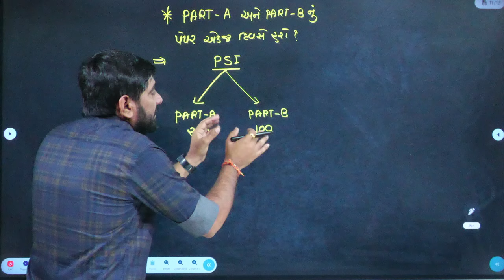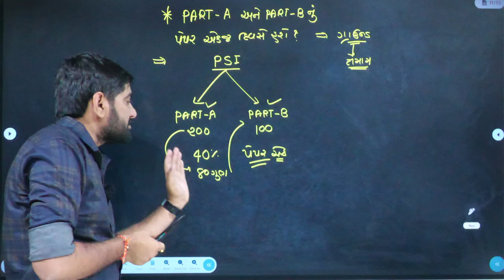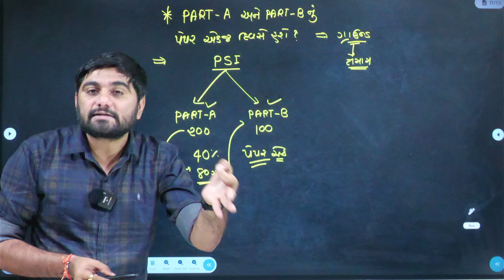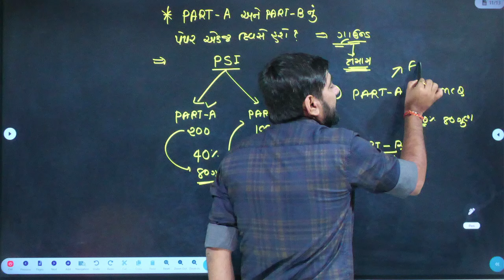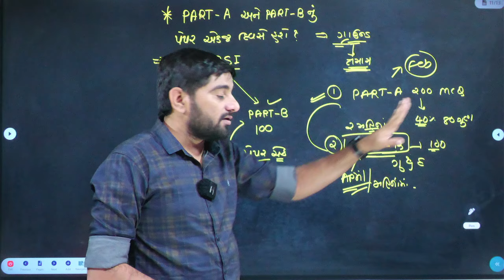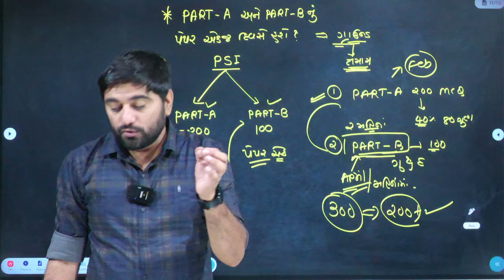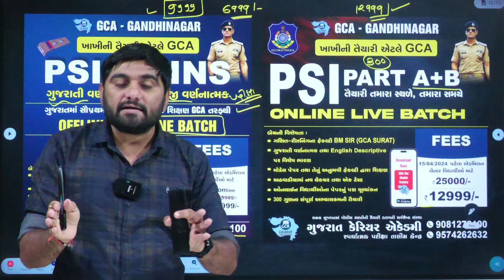શું PSI ના બંને પેપર એક જ દિવસે હશે ? | GUJARAT POLICE BHARATI 2024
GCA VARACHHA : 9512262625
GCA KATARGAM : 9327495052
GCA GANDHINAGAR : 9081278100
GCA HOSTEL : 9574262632